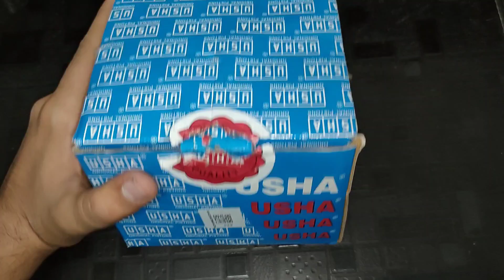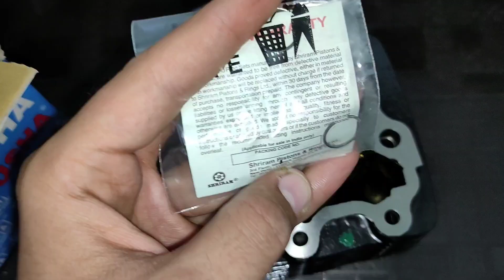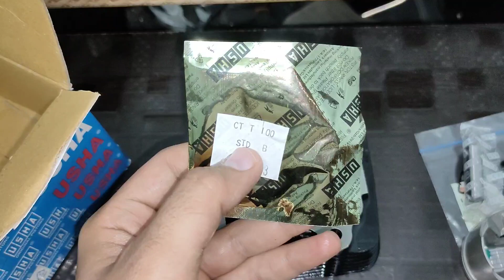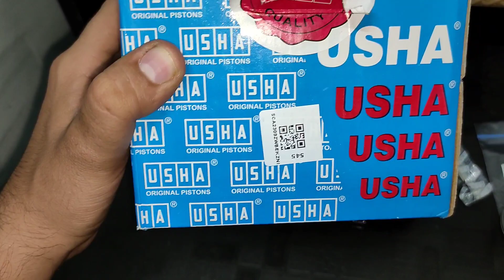Bajaj CT 100 & Bajaj Platina Block Cylinder kit in Usha Company Unboxing Price Full Details